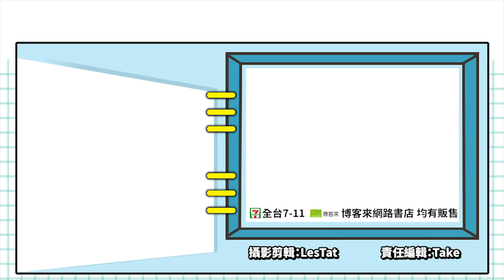這個2042不一樣！《Clownfield 2042》STEAM好評中！-電玩宅速配20220104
獨立遊戲團隊開發的《Clownfield 2042》，是一款軍事風射擊遊戲，其實從遊戲名稱就可以發現，這就是一款為了惡搞《戰地風雲 2042》的作品。
故事描述在2022年，「NFT」引起加密貨幣泡沫化，大多數國家的經濟都崩潰了。玩家身為國際組織「No-Clown」的一員，正準備加入這場世界級的大混戰。雖然是個惡搞遊戲，但《Clownfield 2042》還是設計了3張地圖供玩家遊玩，同時也可以使用6種武器，以及3種遊戲模式。不過官方強調，遊戲中的Bug會有很多，開發團隊將不會優先修復它們，而是努力推出新SKIN，還真的是把惡搞精神發揮到極致啦！遊戲已經正式在STEAM發售，現在還有9折優惠，想要花少少的錢，換來
大大的樂趣嗎？趕快買下《Clownfield 2042》，與線上玩家一起同樂吧！